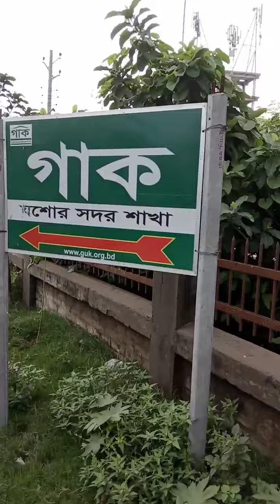সাইকেলে ঘুরে ঘুরে গাছ রোপণ